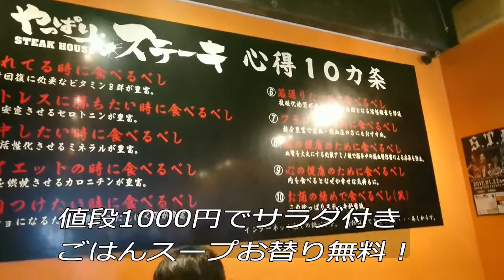【やっぱりステーキ】200gのステーキランチ食べてきた(*'ω'*)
おきなわの有名ステーキ店！やっぱりステーキで食べてきました！
チョーうまい(*'ω'*)